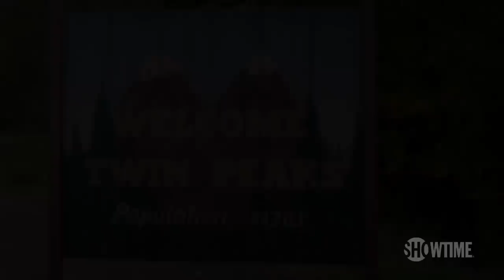Twin Peaks | David Lynch Returns as Gordon Cole | SHOWTIME Series (2017)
David Lynch returns as FBI Regional Bureau Chief Gordon Cole in Twin Peaks.

TwinPeaks is written by series creators Mark Frost and David Lynch and Executive Produced by Mark Frost, David Lynch, and Sabrina S. Sutherland. While the full mystery awaits, fans can expect many familiar faces, including Golden Globe® winner and Emmy® Award nominee Kyle MacLachlan, who reprises his role as FBI Special Agent Dale Cooper.

Widely considered one of the most groundbreaking and influential broadcast series of all time, Twin Peaks followed the inhabitants of a quaint northwestern town who were stunned after their homecoming queen Laura Palmer was shockingly murdered. The town's sheriff welcomed the help of FBI Special Agent Dale Cooper, who came to town to investigate the case. As Cooper conducted his search for Laura's killer, the town's secrets were gradually exposed. The mystery that ensued set off an eerie chain of events that plunged the inhabitants of Twin Peaks into a darker examination of their very existence. Twenty-five years later, the story continues...